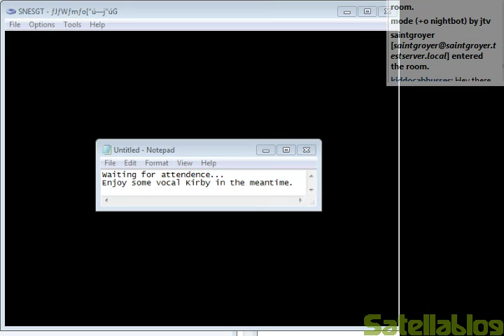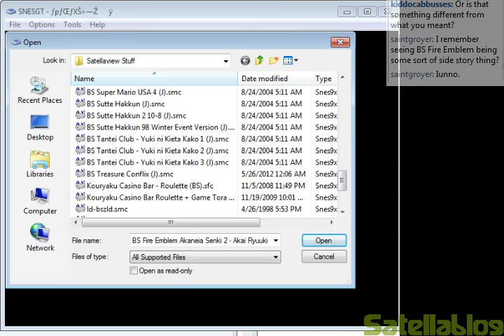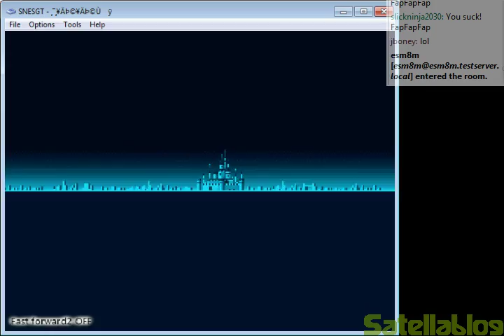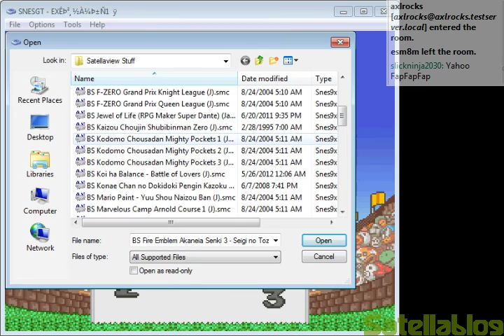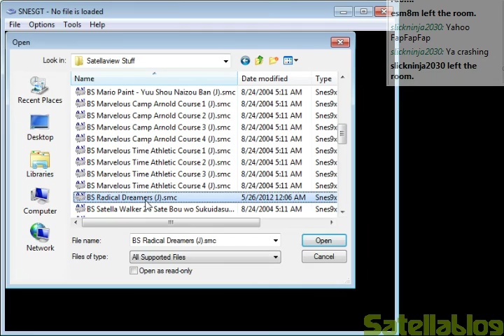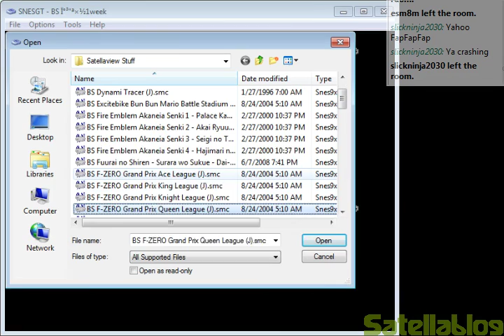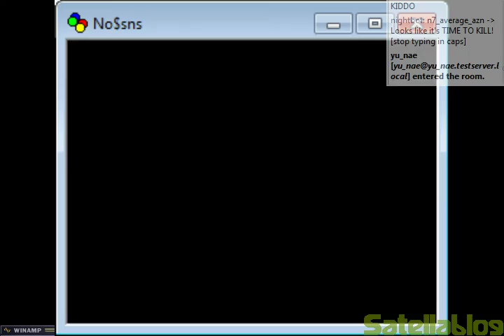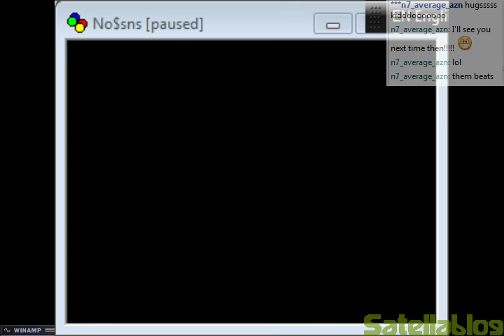(Twitch/Hitbox Log) 02/08/2014 - Satellaview SNESGT Tutorial (also has no$)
I kinda tried doing an on-the-fly SNESGT Satellaview tutorial, because I like the timer functions it does. Many sidetracks later, I somehow was on no$sns selling dope.